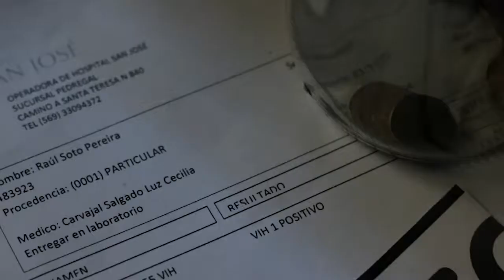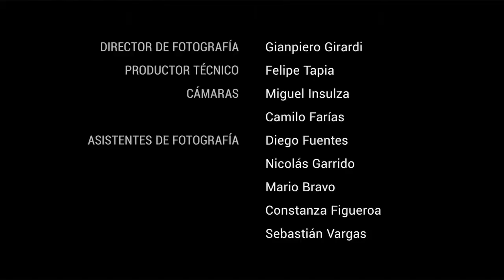M I B R I N (Extended Reel)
Tras 4 años ya de esfuerzo, perseverancia, logros y caídas he logrado configurar una forma y un contenido que es merecedor de acoplar en un reel que representa todo lo que soy, lo que busco y cómo me expreso. La elegancia y la simetría van de la mano en mi cámara, y mi visión de un mundo lleno de estética y particularidades se comprometen con mi forma de hacer el cine. Soy clásico pero también adaptable, pues en medio de todas mis obras he sabido moverme por medio de distintos mundos, propuestas y miradas. Me gusta experimentar y más que todo, hacer sentir al público, a tí, que lo que ves también te atañe y te involucra.
El cine chileno esta en crecimiento exponencial, y yo soy parte de ese crecimiento, preparándome para algún día estar en la gran pantalla...
Pero por ahora ¡a disfrutar y sentir el cine que hacemos con nuestras propias manos!

After 4 years of effort, perseverance, achievements and falls I have managed to configure a form and content that is worthy of coupling in a reel that represents everything that I am, what I look for and how I express myself. Elegance and symmetry go hand in hand in my camera, and my vision of a world full of aesthetics and particularities is committed to my way of making cinema. I am classic but also adaptable, because in the midst of all my works I have been able to move through different worlds, proposals and looks. I like to experiment and most of all, make the audience feel, make you feel, that what you see also concerns you and involves you.
Chilean cinema is growing exponentially, and I am part of that growth, preparing myself to one day be on the big screen ...
But for now, let´s enjoy and feel the cinema we make with our own hands!